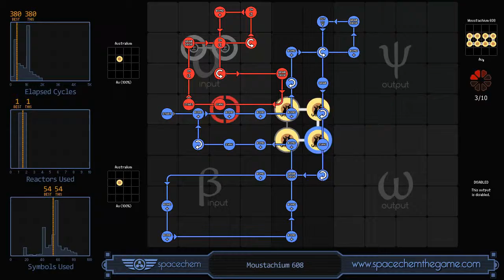SpaceChem: Moustachium 608 380/1/54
My first attempt at solving Moustachium 608.